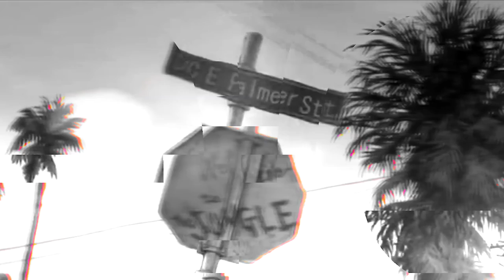I love the lights at night | rizz1up